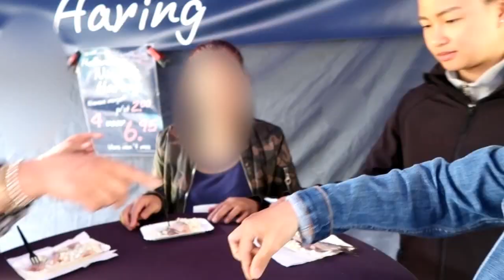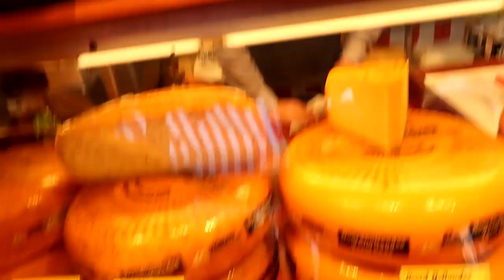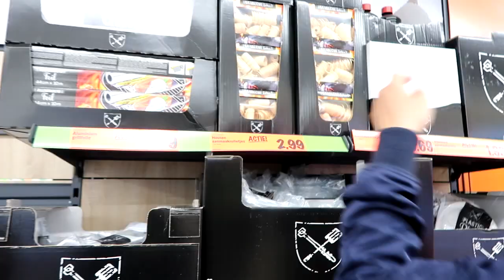VLOG #6 FARM FRESH MARKET | KATSCAPADE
On this day, we scoured along the streets of Zwolle to shop for fresh finds and cheese! Unfortunately, I left all those cheese at Shirley's house. :(
Nevertheless, I enjoyed being in a "Sunday-market like" place since these are the places I get to see while watching food channels.
Depicting a simple life.

@katscapade on Instagram, Facebook & Twitter!
Edited using Vegas Pro 17
Sound Effects:
Youtube Audio